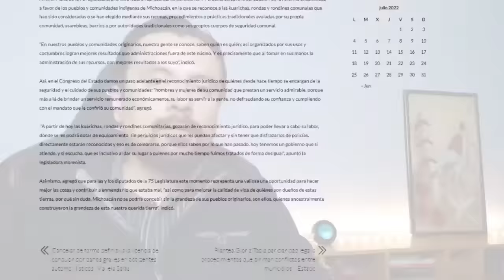🎖️ SOLDADOS RINDIERON A 11 Hombres Que Irrumpieron Jerez, Zacatecas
👉 La Sedena informó de la detención de 11 personas presuntamente ligadas a lo ocurrido en Jerez, Zacatecas, el pasado viernes 8 de julio 👈

Puede obtener información sobre ejercito 11 detenidos en jerez zacatecas, visite

Este video trata sobre ejercito 11 detenidos en jerez zacatecas, pero también trata de cubrir el siguiente tema:
-ejercito en jerez zacatecas
-11 detenidos en jerez zacatecas
-soldados en jerez zacatecas

Así que desea saber más sobre ejercito 11 detenidos en jerez zacatecas, yo también lo hice y aquí está el resultado.
 ejercito 11 detenidos en jerez zacatecas me intrigó, así que investigué un poco y subí esto a YouTube.
Nuestro canal tiene otros videos relacionados con ejercito en jerez zacatecas, 11 detenidos en jerez zacatecas y soldados en jerez zacatecas

Ahora que ya has visto mi video sobre ejercito 11 detenidos en jerez zacatecas, ¿te ayudó?